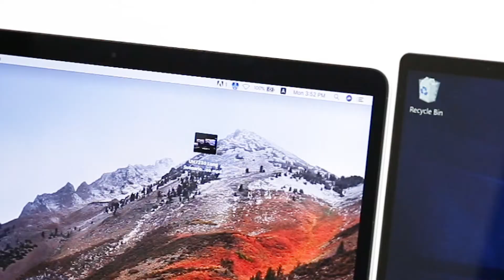ATEN US3342 2-Port USB-C Gen 2 Sharing Switch with Power Pass-through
ATEN US3342 is a 4-port USB 3.2 Gen 2 peripheral sharing device that allows users to share data between four USB devices in two different USB-C enabled laptops. The US3342 is USB 3.2 Gen 2 compliant, which can support data transfer rate up to 10Gps, and also compatible with USB 3.1 Gen 1, USB 2.0 and USB1.1.

With the US3342, you can quickly and effortlessly switch computers by using a convenient remote port selector pushbutton with LED that indicates which computer is being active. It provides the power that matched to USB-C Windows or Mac laptops with PD Profile specifications of 5V, 9V, 15V, and 20V.

Featuring exclusive function by BEZEL X software, the US3342 allows two laptops to share files and data across two different platforms - Window and Mac, by dragging the mouse from one screen to another. The BEZEL X software makes it easier to control and transfer files in a fingertip.

In conclusion, the US3342 with its compact and all-in-one design is an ideal solution for users that seeks to save desk space and keep the desk well-organized in an efficient manner.